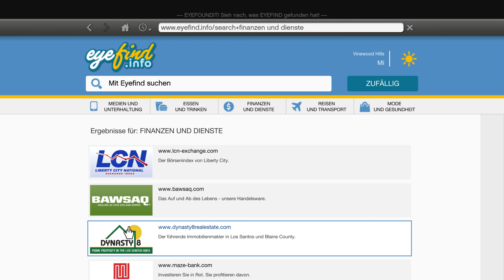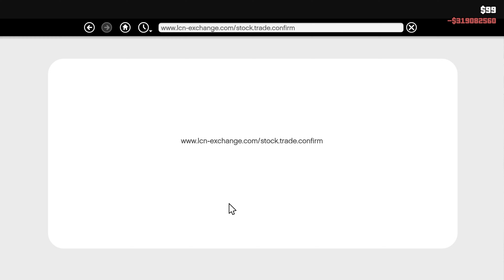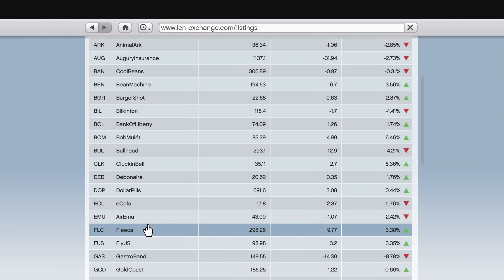Let's Play GTA V #091 Mord an der Baustelle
Michael de Santa, Trevor Philips, Franklin Clinton.
Drei Menschen, drei Leben, drei Schicksale. Manchmal sind es die kleinen Entscheidungen, die zueinander führen. Manchmal sind es aber auch Banküberfälle, die schief laufen und ungeplante Entscheidungen fordern.
So auch für Michael Townley, der sein vorheriges Leben durch einen Banküberfall verloren hatte und als Michael de Santa ein neues Leben beginnen kann. Er besitzt alles was man sich wünscht: Geld, Haus, Frau und Kinder, schnelle Autos und ein sorgenfreies Leben.
Trevor Philips lebt in einer kleinen Bruchbude, die zuletzt vor 100 Jahren geputzt wurde, trinkt gerne Alkohol und vergnügt sich mit Frauen, während er mit Wehmut an die alte Zeit dachte und sich die Schuld für Michaels Tod gab.
Franklin Clinton lebt im Randgebiet von Los Santos, weit weg von all dem Luxus. Sein Lebensunterhalt verdiente er sich mit illegalen Job, die er von Simeon erhielt, während er parallel noch sein Gangsterleben führte.

Drei Leben, die unterschiedlicher nicht sein könnten. Umso amüsanter, wenn sich ihre Wege kreuzen würden. Oder nicht?